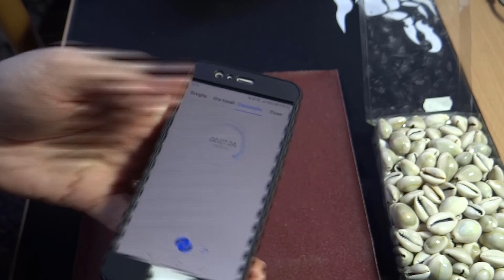Braccialetto con le conchiglie... Senza attrezzi elettrici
In questo video vi mostro come fare un braccialetto con le conchiglie come hanno mostrato alcune modelle famose questa estate. Buona visione a tutti.

La mia attrezzatura in cucina:

Santoku Victorinox

Martello Stanley Fatmax
Pinze Fat Max regolabili

Accessori:
Microfono USB

Tutti i video qui presentati vanno visti come intrattenimento. Usate con attenzione gli attrezzi, soprattutto quelli pericolosi.